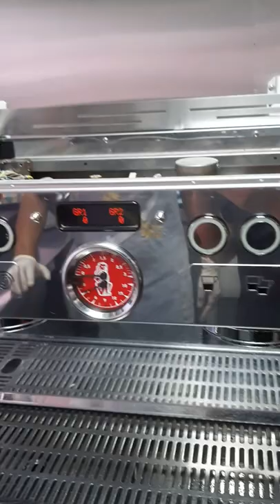Fixing La marzocco flow meter 1 error alarm, replace new one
Fixing La marzocco flow meter 1 error alarm, replace new one, mahine was fix and properly work as new.
more videos on how to fix the coffee machine.